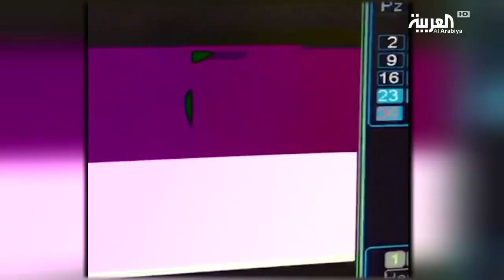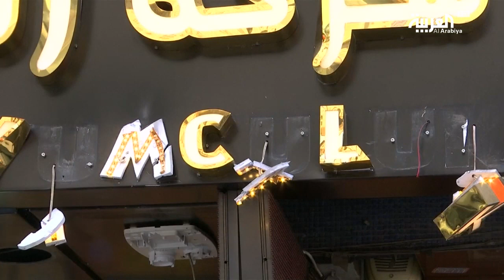احتقان في الشارع التركي ضد اللاجئين السوريين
وصل الاحتقان في الشارع التركي ضد اللاجئين السوريين مرحلة غير مسبوقة، بعد عدة أشهر من حملات التحريض,  وزير الداخلية التركي قال إنه لن يتم تسجيل اللاجئين السوريين في إسطنبول، التي اعتبرها مغلقة أمام السوريين, وامر بشن حملة على اللافتات العربية في واجهات المتاجر.